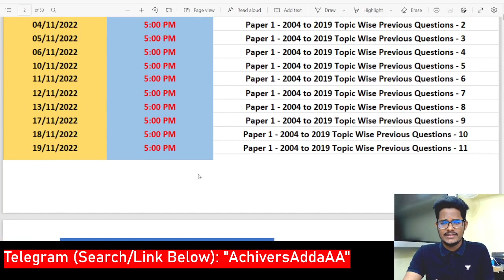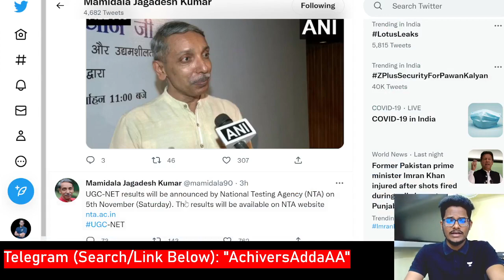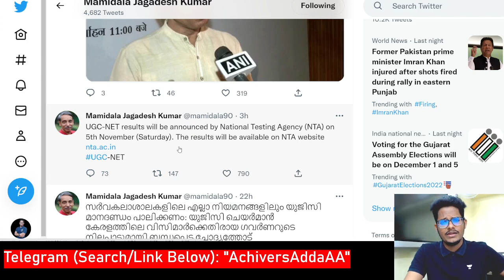NTA Breaking Update on UGC NET 2022 Results: Achievers Adda